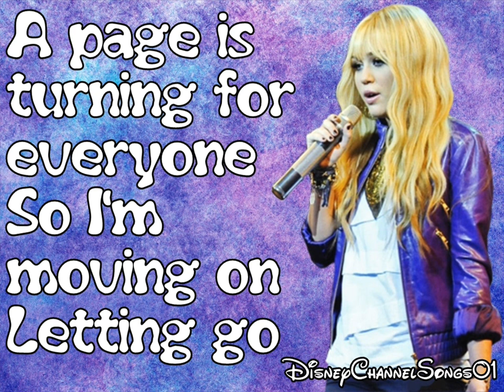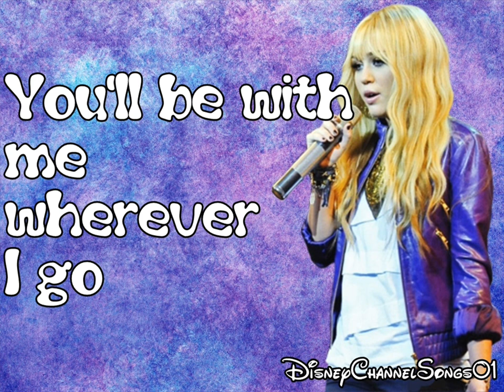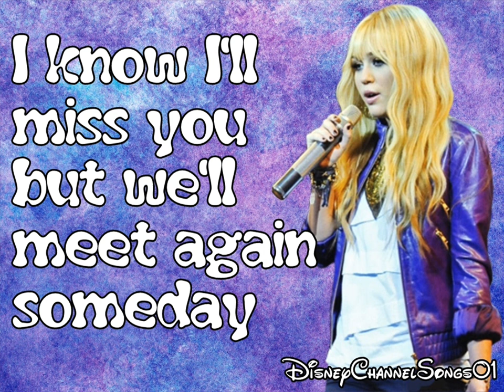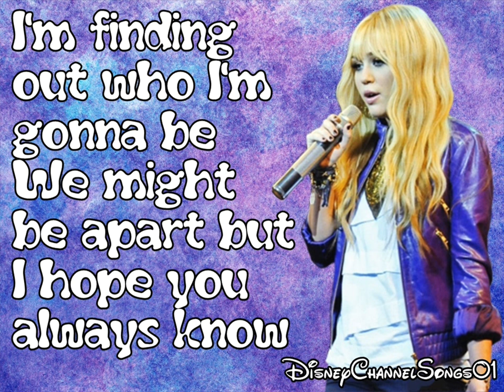Hannah Montana Wherever I go With Lyrics HD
Enjoy ,this video is for my friend,Ionut